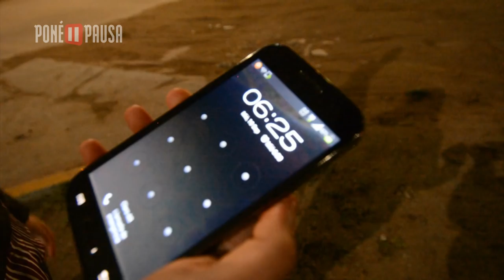Pone Pausa 2014 - Verdad / Consecuencia - 4°A - Inst. Siglo XXI (MdA)